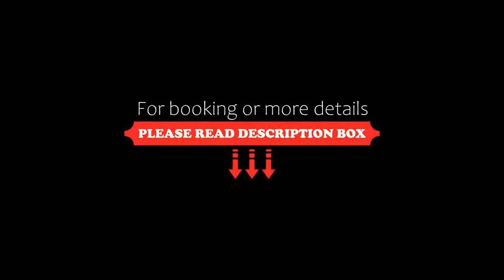Hotel Lastra, Puebla, Mexico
About Property:
You're eligible for a Genius discount at Hotel Lastra! To save at this property, all you have to do is sign in or register.
Set in Puebla, 4.3 km from Acropolis Puebla, Hotel Lastra offers accommodation with a restaurant, free private parking, a bar and a garden. This 4-star hotel offers a concierge service. The accommodation features a 24-hour front desk, room service and currency exchange for guests.
All rooms are fitted with a private bathroom, a safe...
Property Type: Hotel
Address: Calzada de los Fuertes No. 2633, Col. Rincón del Bosque, 72290 Puebla, Mexico
Searching For
1. Hotel Lastra - Puebla - Mexico
2. Hotel Lastra - Puebla - Mexico Address
3. Hotel Lastra - Puebla - Mexico Rooms
4. Hotel Lastra - Puebla - Mexico Amenities
5. Hotel Lastra - Puebla - Mexico Offers and Deals
Audio Credit:
Track Title: Subway Dreams
Artist: Dan Henig